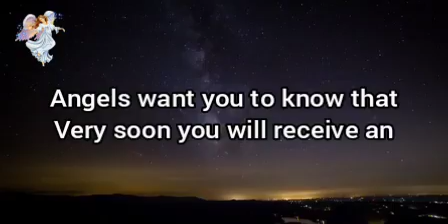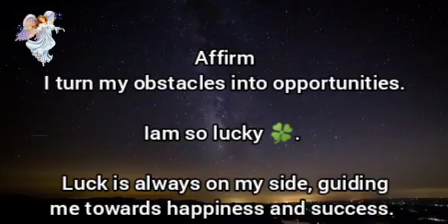🦋Very soon you will receive, It's a sign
A beautiful motivated message for you.
It is a miracle.